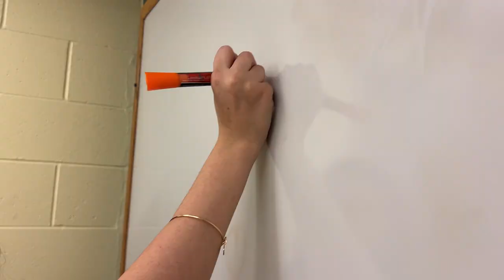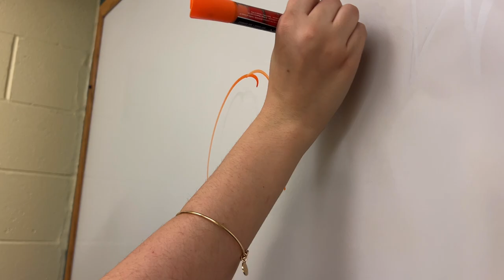Russell Sage College Valedictorian 2023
Meet Becky, RSC's Valedictorian for the class of 2023!